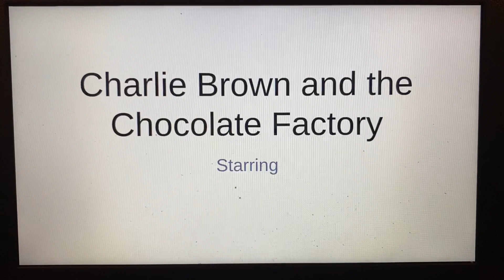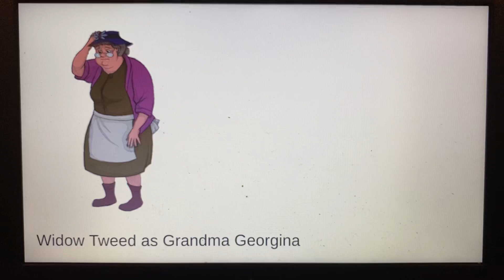Charlie Brown and the Chocolate Factory